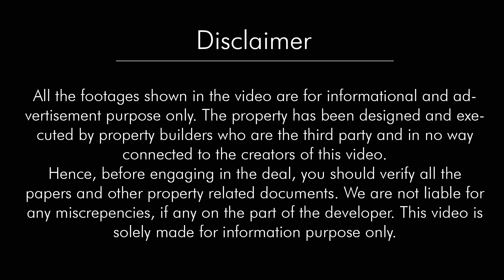Independent 3BHK Villa at kalwar road jaipur with affordable price and exciting offer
In this Video i showing you 83.33 yards(gaj) duplex 3 BHK House with very affordable price and exciting offer from builder (high capital group) side in jaipur available for sale.

हाई कैपिटल ग्रुप का कोरोना महामारी पर ग्राहको के लिए बेहतरीन फरमान

40 महीने तक 10 हजार का ग्राहक को  मिलेगा कैशबैक

प्रधानमंत्री आवास योजना के तहत 2. 67 हजार की सुविधा अलग से

(हाथोज) राजधानी में गत समय से अपना आशियाना लेने के लिए उत्साहित बैठे ग्राहकों के लिए हाई कैपिटल ग्रुप ने कोरोना वैश्विक महामारी के चलते बेहतरीन एवं जबरदस्त कैशबैक ऑफर रखा है, हाई कैपिटल ग्रुप द्वारा किफायती दर पर बेहतरीन  विला  एवं बोनस के रूप में कैशबैक देने का सराहनीय प्रयास की हर कोई प्रशंसा कर रहा है, हाथोज स्थित लालचंदपुरा लिंक रोड पर हाई कैपिटल के द्वारा गेटेड टाउनशिप 3 बीएचके विला लॉन्च किया गया है, कंपनी के द्वारा अपने ग्राहकों के लिए ऑफर के तहत 10 हजार, 40 महीनों तक कैशबैक मिलेगा, यानी किसी ब्रोकर द्वारा विला दिलाने पर ब्रोकर की मेहनताना  राशि अब हाई कैपिटल कंपनी सीधे ग्राहक के खाते में डालेगी, जिससे ग्राहक को 40 महीने के भीतर 10 हजार रुपए किस्त के रूप में ग्राहक के पास वापस आ जाएंगे,हाई कैपिटल ग्रुप गत वर्षों से ग्राहकों को किफायती दर पर उच्च क्वालिटी का आशियाना देकर जनता में विश्वास बनाने का काम किया है, और एक बार फिर कोरोना महामारी के संकट की घड़ी में ग्राहक को बोनस के रूप में तोहफा देकर क्षेत्र में चर्चा का विषय बने हुए हैं, हाई कैपिटल का सराहनीय प्रयास ग्राहकों के लिए वरदान साबित हो रहा है, विला के लिए तेजी से ग्राहक  बुकिंग करवा रहे हैं!

Property Details:
Overview: 3 Bedroom | 1 kitchen | 3 Bathroom | 2 Hall
Size: 83 gaj (yards) 15 by 50
Asking Price: 30 lacs with offer 10k per month up to 40 months
Distance From main road approx 500 mtr
Location: Near BABA Ramdev yoga canter, kalwar road, jaipur

NEARBY FACILITIES-
• ATM's
• Banks
• Cabs facility all time (Uber and ola cab)
• City buses
• Low Floors
• Schools
• Renowned Colleges
• Well-developed Malls and Super Markets
• Hospitals

Also they provide you the luxurious flats and Villas, i.e.your own dream house , in affordable price that will be your pocket-friendly (semi-furnished as well as full-furnished) with numerous facilities surrounded..
loanable property and Pradhanmantri Jan Awas Yojana subsidy 2.67%

Kitchen & Housewares-

connected to the creators of this video. Hence, before engaging in the deal, you should verify all the papers and other property related documents. We are not liable for any miscrepencies, if any on the part of the developer.